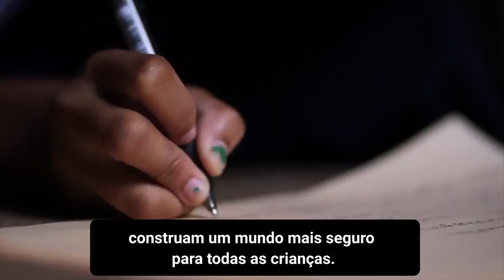UNICEF: Beckham se une à causa pelo fim da violência contra crianças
A cada cinco minutos, uma criança morre por conta da violência. Em uma carta destinada aos líderes mundiais, 18 crianças pedem o fim da violência. David Beckham, embaixador da Boa Vontade do UNICEF, se uniu à causa. Saiba mais